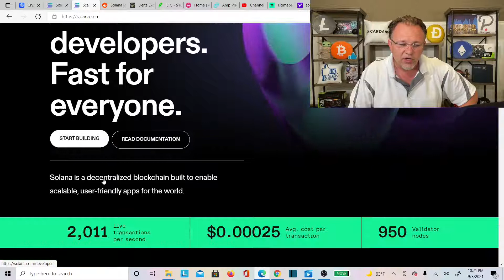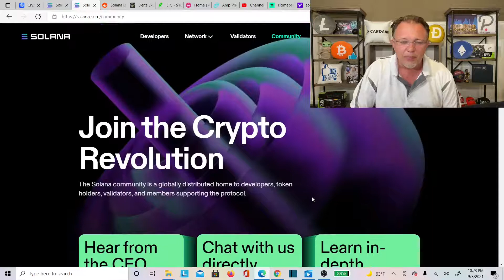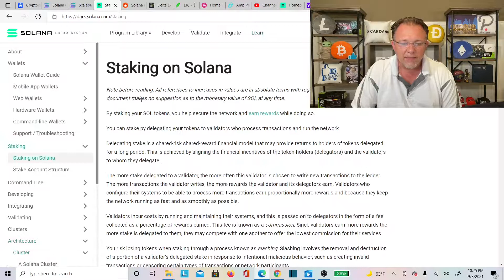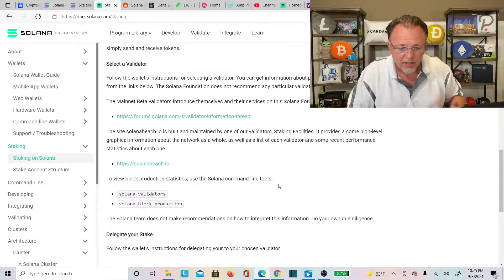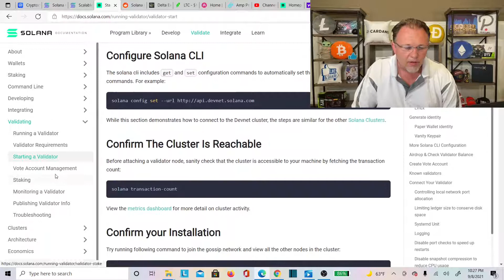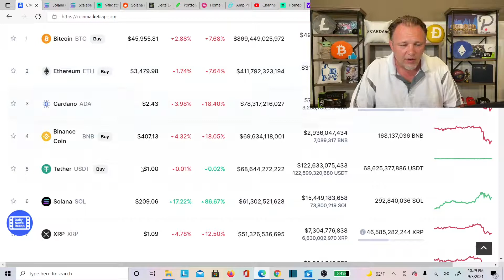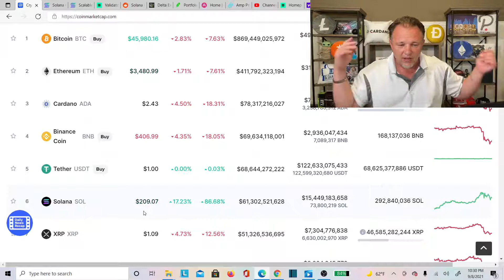Solana $500 Explosion! Solana Holders Will Get Rich what to do NEXT!!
Today we Talk about Solana Explosion and Number 6 IN Crypto now up 40% in last week get on the Train or at least  Learn what going on.